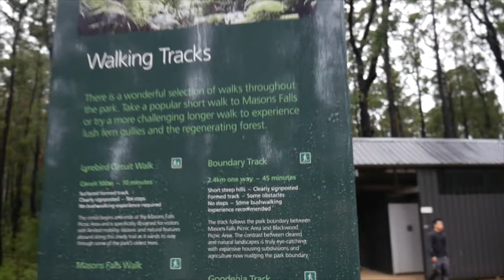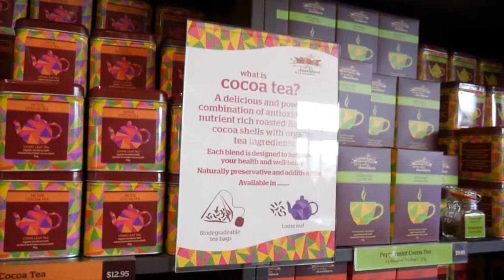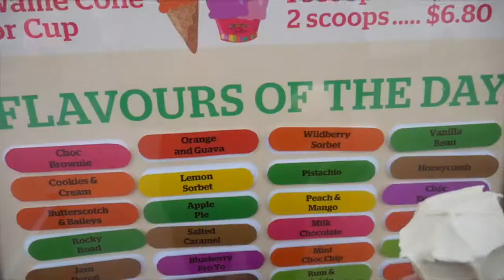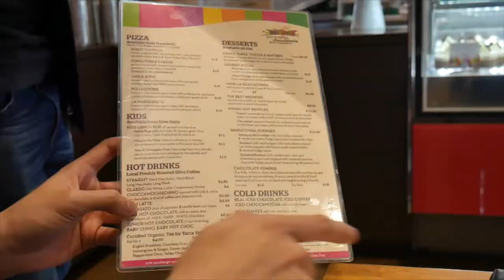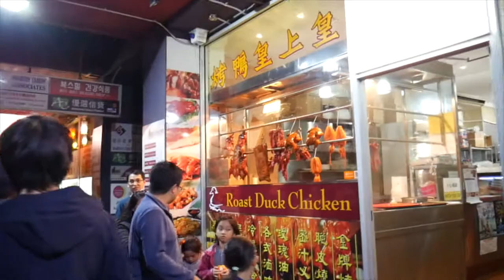เที่ยวโรงงานช็อคโกแลต ทะเลหมอก ปีนเขา เดินป่า และไปเลี้ยงแกะ VLOG 19